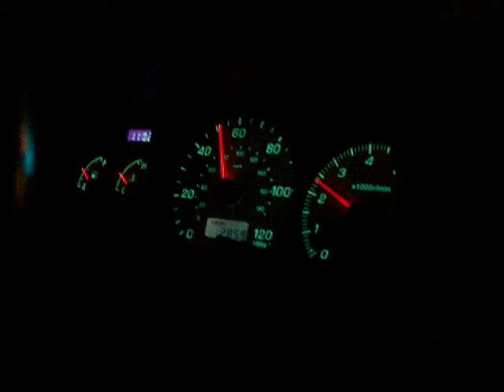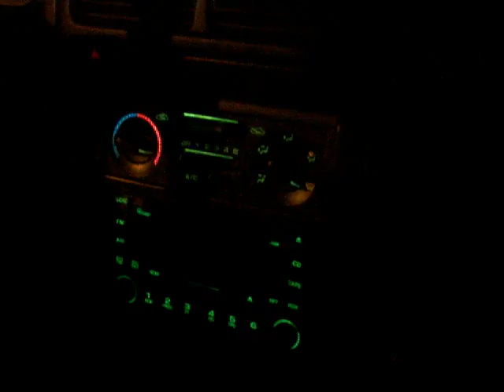inside Tom's 2.5RS